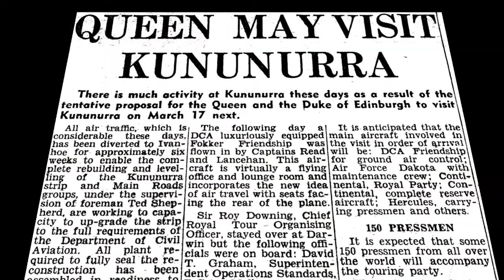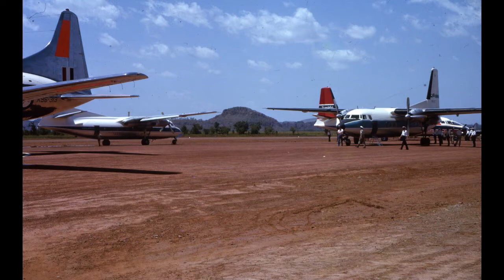1963 Royal Tour to Kununurra - Part 1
On March 17th 1963, Her Majesty, the Queen and the Duke of Edinburgh visited Kununurra, Western Australia, to see the Australian National Development, of the Ord River Irrigation Project.

The Kununurra Historical Society have created this video from three 8mm colour films, and other photographs from the archive. These videos were created and uploaded to comemmorate 50 years since the Royal Tour came to Kununurra.